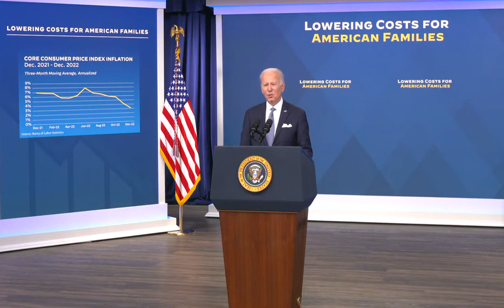Remarks: Joe Biden Addresses the Government Reponse to Inflation - January 12, 2023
Joe Biden provides an update on the administration response to address inflation in the United States during remarks at The White House on January 12, 2023. Uploaded to YouTube for archival purposes by Factba.se